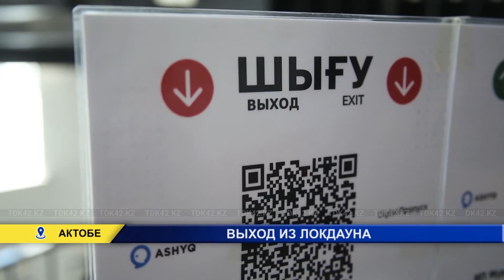Выход из локдауна